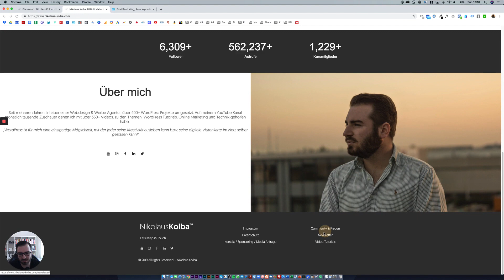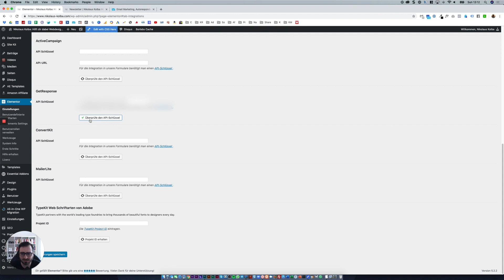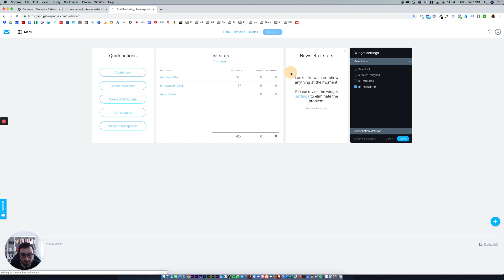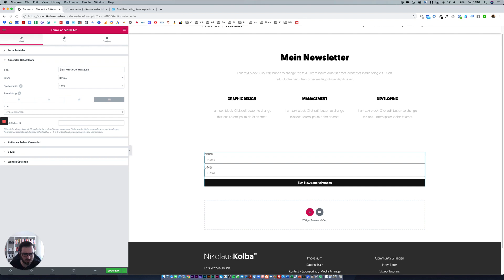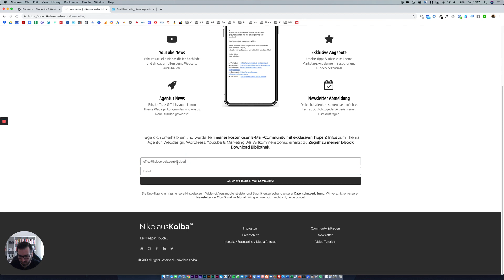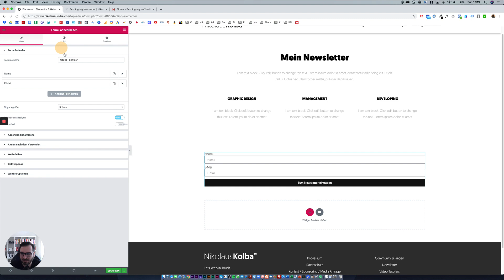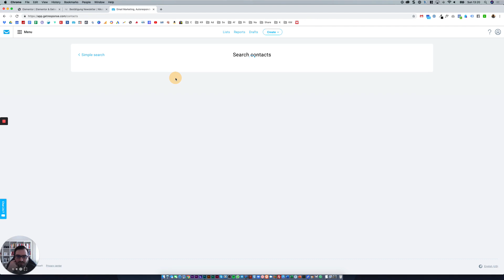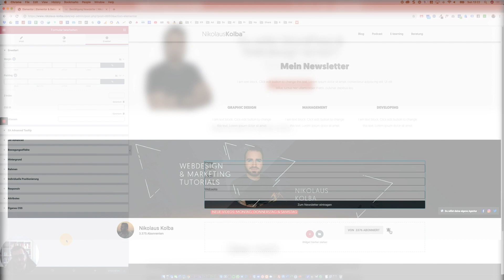GetResponse bei Elementor Pro integrieren & einrichten - Tutorial